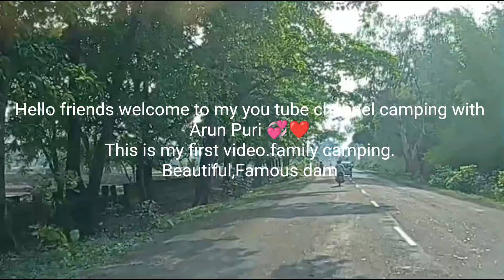FIRST FAMILY CAMPING ❤️❤️💯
Greetings to everyone from my first new family camping video this time I fund a very beautiful place.
 quality  meets the great outdoor immerse yourself in the soothing embrace of nature with our collection of relaxing campaign video my first family camping video.
                            Ensure you never miss a moment nature's serenity awaits.
YouTube camping video
family campign
camping with Arun Puri
road song
beautiful nature
family camping in India
beautiful dam